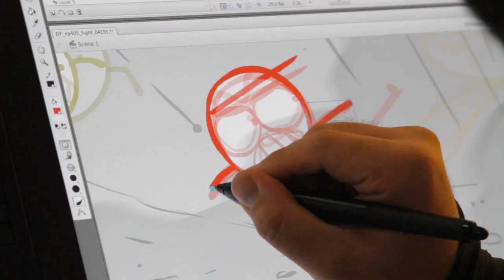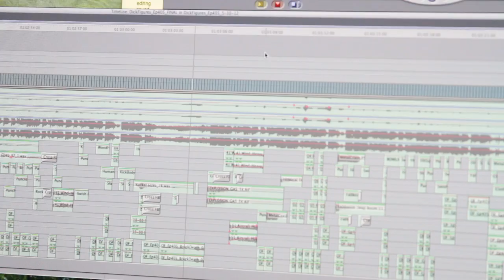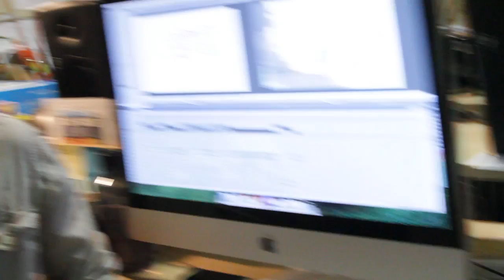Dick Figures - Kickstarter Update #3 - Making Of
Check out the DICK FIGURES: THE MOVIE kickstarter page for updates and to learn how to donate!

Hey guys and gals... we're almost halfway there! $120,000 already! Thanks so much for all your continued support! We wanted to give you all a sneak peakat some of the behind the scenes footage to show you how an episode is created! If the Kickstarter is successful and production begins, backers can look forward to other great making of videos about:

- Voice Recording with the Cast
- How to Animate Red & Blue
- The Music of Dick Figures
- Lord Tourettes... Revealed
- A Look Inside Writing A Web Series

Also, please check out some of our artists work! We promise they can draw more than stick figures...